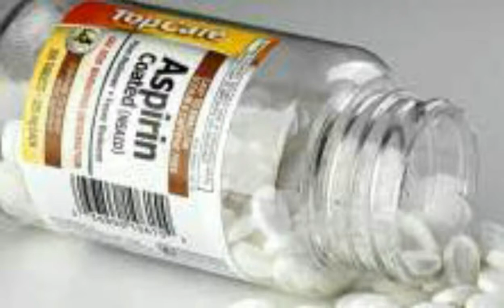Almaniya haqqinda bilmədiyiniz 10 məlumat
salam dostlar youtubda ilk videom oldugu ucun yaranan problemler gozardi etmeyinizi isteyirem